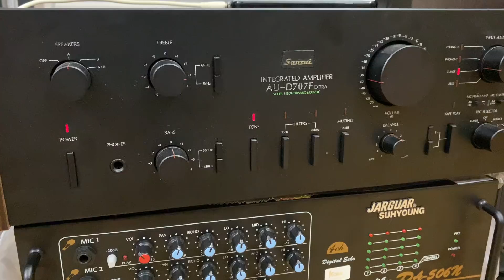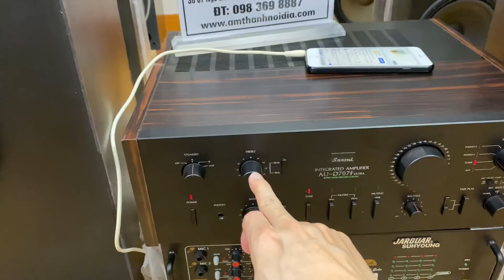Tiếng sạch nghe rõ tiếng thở amply sansui japan giá 7,8tr